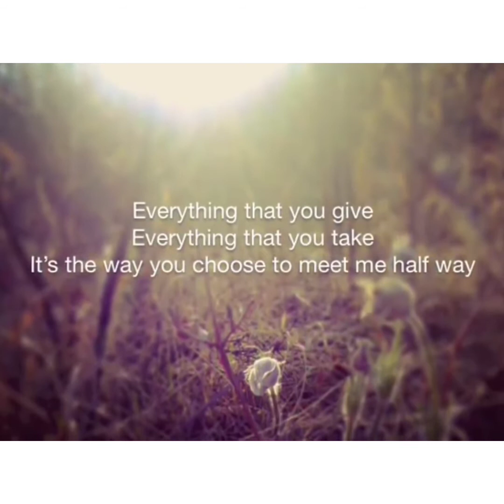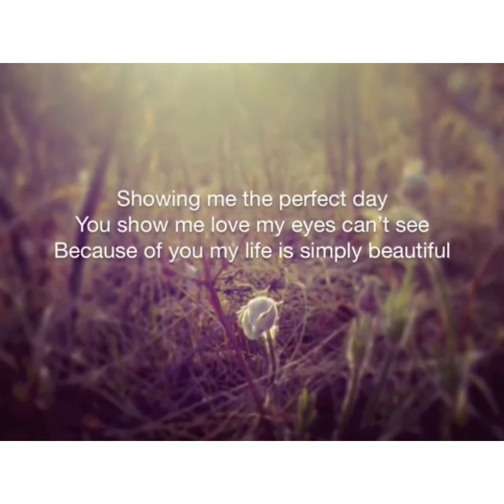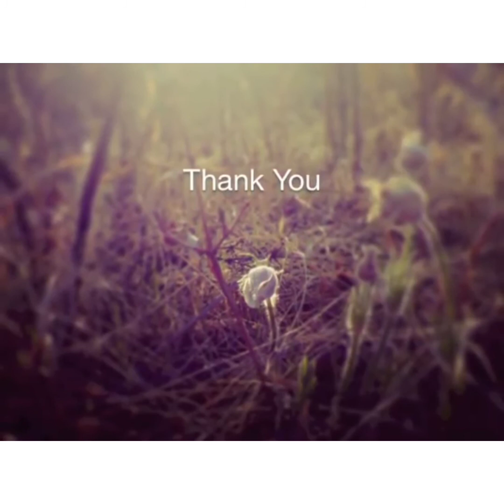May 24, 2020Thank you